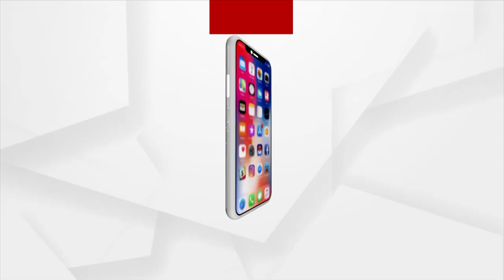Bhagya Bhabisyat | 10 Dec 2021 | Argus News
Bhagya Bhabisyat